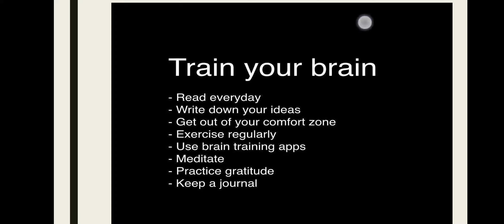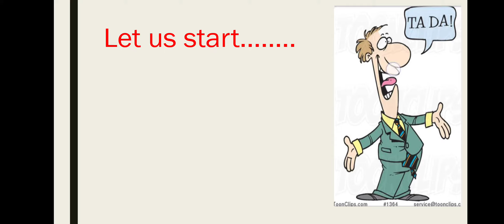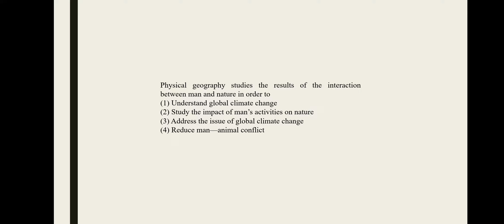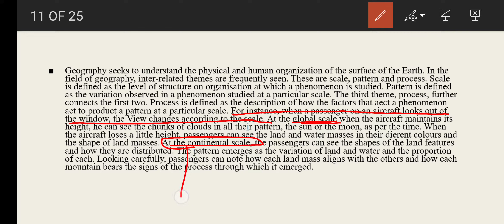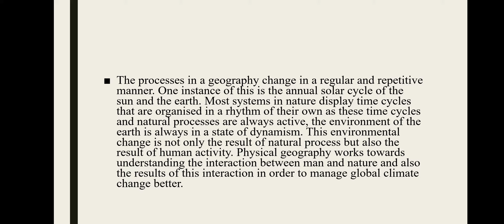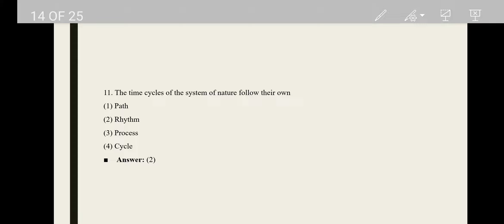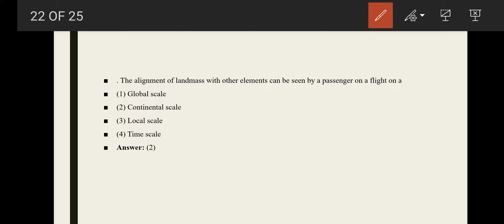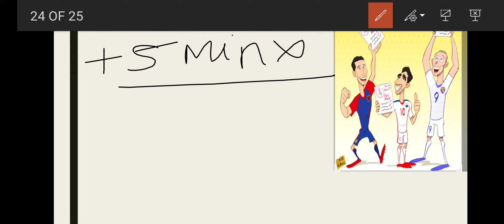# reading comprehension#studywithmeenal#ugcnet#jrf#revsionsession#paperone#wewillwexanachive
Join my telegram channel here is the link is given 👇👇👇👇👇👇👇👇👇👇Ugc net paper 1 and paper 2 in This  group help u  for paper 1 (compulsory) and commerce, management ,human Resource management, and economics please join us for new and latest updates...
This group help you to achieve your goals and your dream...🎉🎉
Please show your love 💓 and do comments ❤️🎉🎉🎉